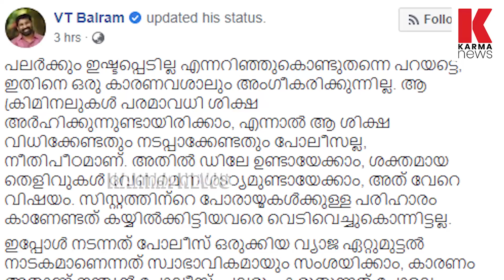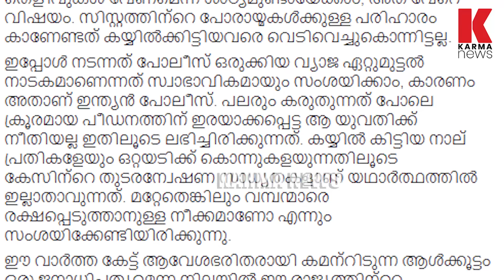വന്നല്ലോ വനമാല ! ബൽറാമിനെ പൊളിച്ചടുക്കുന്നു| karma news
അല്ലേലും ബലരാമ ആരാന്റെ അമ്മയ്ക്ക് ഭ്രാന്ത്  പിടിച്ചാൽ കാണാൻ  നല്ല ചേലാ ; രാജ്യം സന്തോഷിക്കുന്ന ഈ നടപടിയിലും  അഴിഞ്ഞ രാഷ്ട്രീയ ഇടപാടുമായി വന്നിരിക്കുന്നു ..തെലുങ്കാന പൊലീസിന് മനസാക്ഷിയുള്ളവരുടെ ഒരു കോടി സല്യൂട്ട് !